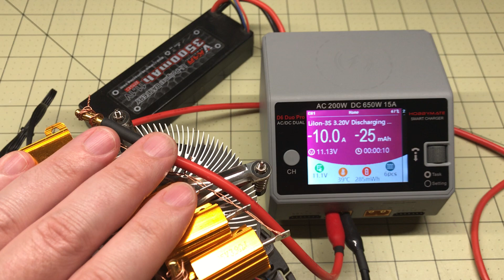zeroair reviews hobbymate d6 duo pro 53